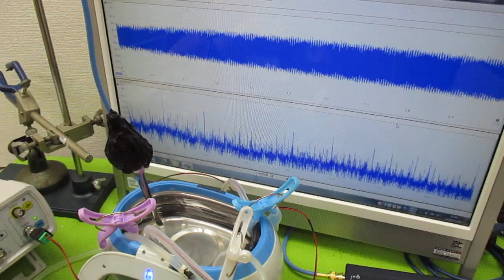超音波洗浄器の利用技術